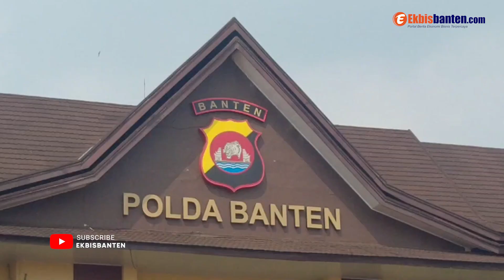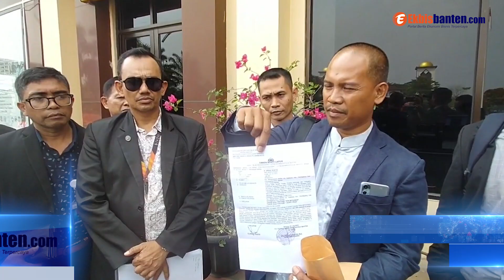KEN DAN HERRI PRASS DILAPORKAN KE POLDA BANTEN OLEH RATUSAN WALI SANTRI AL-ZAYTUN